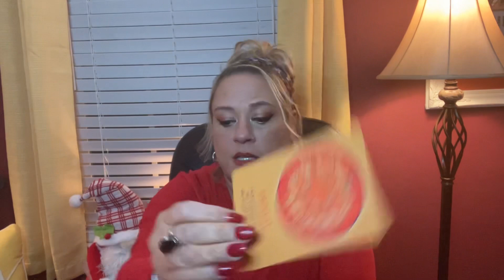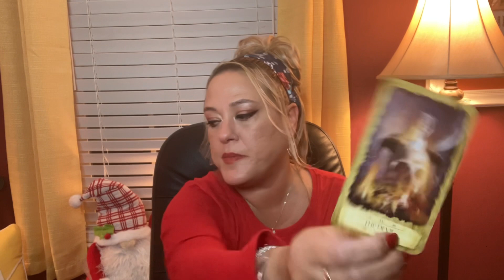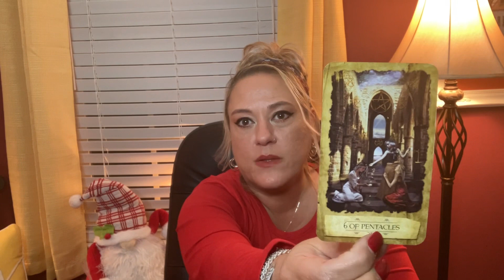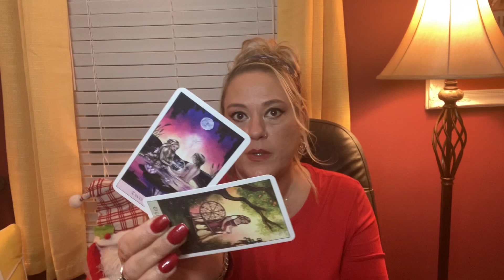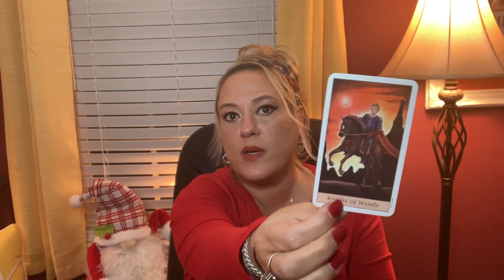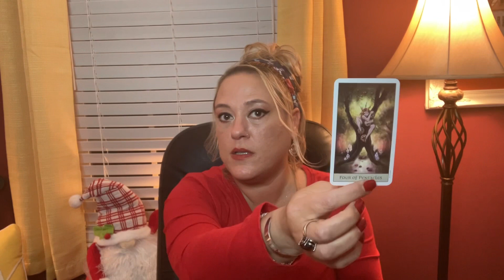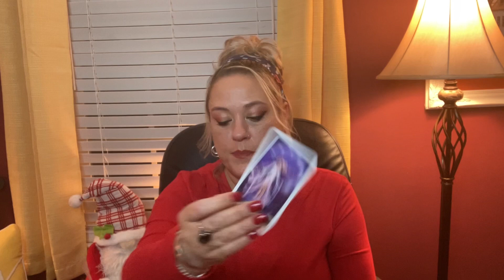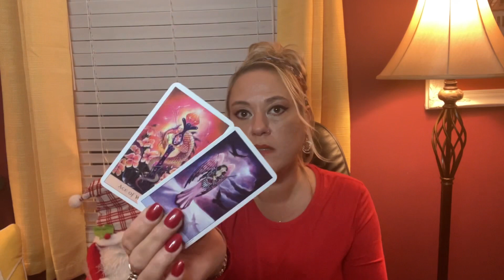⚠️⛔️⚠️-Virgo,Taurus & Capricorn-Only For S**, Smothering,Anger,Trapped, Gossip & Regrets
General Collective Tarot Reading- For the Earth Signs- Virgo Taurus Capricorn or wherever you may have it in your birth chart